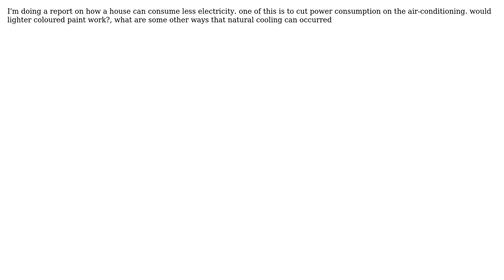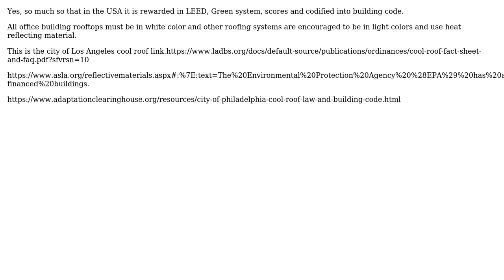would lighter more reflective paint on roof and exterior walls on a building make it cooler?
Engineering: would lighter more reflective paint on roof and exterior walls on a building make it cooler?

With thanks & praise to God, and with thanks to the many people who have made this project possible! | Content (except music & images) licensed under CC BY-SA | Music | Images & others | With thanks to user user29722 user r13 user kamran and the Stack Exchange Network Trademarks are property of their respective owners. You are responsible for your own actions.